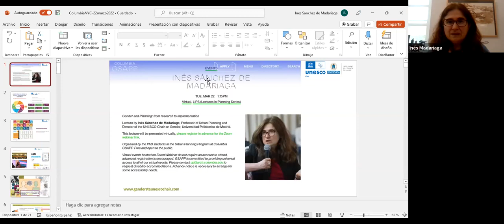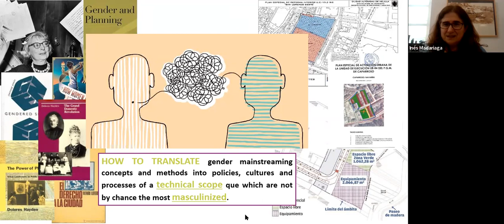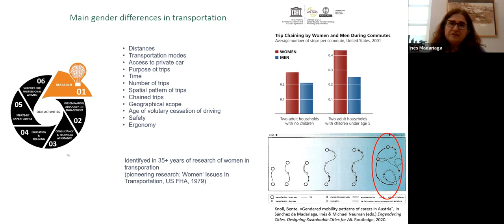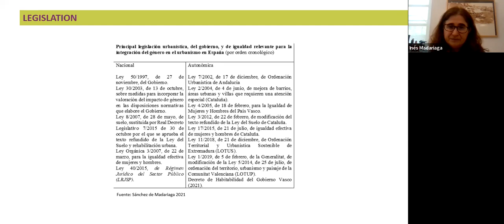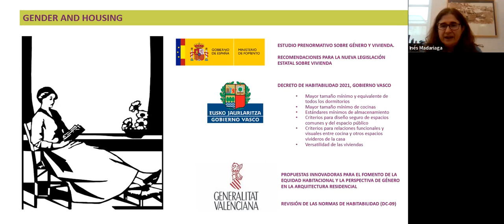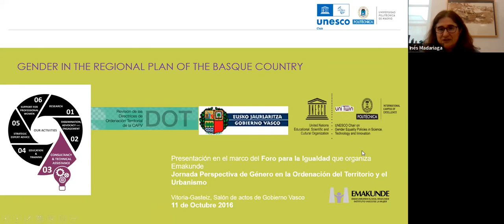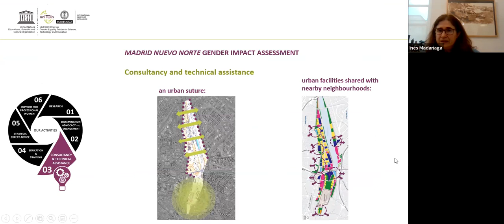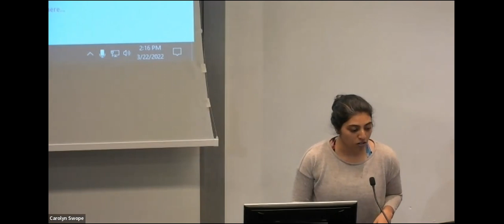Inés Sánchez de Madariaga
Gender and Planning: from research to implementation

Lecture by Inés Sánchez de Madariaga, Professor of Urban Planning and Director of the UNESCO Chair on Gender, Universidad Politécnica de Madrid.

This lecture will be presented virtually, please register in advance for the Zoom webinar link.

Gender dimensions are slowly starting to be integrated into planning practices across Europe. After over four decades of research and advocacy following the foundational studies by Dolores Hayden (1977, 1981) among others, governments at all levels in various European countries have been adopting legislation, regulations, funding mechanisms, and operational tools. Such governmental initiatives set a framework within which actual implementation is starting to show some specific results. The international agendas on sustainable development and the UN New Urban Agenda also refer specifically to the gender dimensions of urban planning. Early experiences in Europe include those of the British feminist groups of architects Matrix and the Women Design Service, the Italian policies on time use in cities, the gender impact assessments (GIA) used in the Netherlands in the 1990s, among others carried out in different countries. While Vienna has been the city with a more consolidated experience of close to 30 years, other countries such as Spain are rapidly developing ample and pioneering experiences that demonstrate new possibilities for considering gender dimensions at the local, municipal, and regional levels, and within a significant range of planning domains, from housing to public space, from facilities to transportation, often carried out under the auspices of regional governments. This lecture will illustrate the state of the art on gender mainstreaming in urban planning in Europe with a particular focus in Spain. After a brief introduction to relevant concepts, it will show recent innovative experiences of gender mainstreaming in urban planning and design at the regional, urban and neighborhood levels.

Inés Sánchez de Madariaga, Professor of Urban Planning and UNESCO Chair on Gender in Science, Technology and Innovation, is a leading international expert on gender in transportation, urban planning, architecture, and STEM, with extensive experience in policy, practice, and research. She has led numerous successful international collaborations, as Chair of the Advisory Group on Gender Issues to the Executive Director of UN-Habitat (AGGI), Chair of the international COST network Gender, Science, Technology and Environment, and co-Director of the EU-US Gendered Innovations Project. She has played a key role in introducing gender dimensions in Spanish and European urban planning, working with national, regional, and local governments, as well as with private developers, to implement legislation, programs, plans, and projects, that integrate gender issues into planning and transportation. She has held public office as Deputy Director General or Architecture, Advisor to the Minister of Housing, Advisor to the Minister of Science, Director of the Women and Science Unit at the Cabinet of the Secretary of State for Research. A former Fulbright grantee, she has been Visiting Scholar at UCLA, the Bauhaus- Weimar, London School of Economics, and Columbia University. She is author of over 100 articles and of two reference books on gender in planning and transportation. In 2008 she coined the term “mobility of care” which is being used by policy makers and researchers across the world. In 2021 she received the Matilde Ucelay Prize in recognition for her professional trajectory in promoting women and gender equality in transportation, mobility and urban planning, awarded by the Spanish Ministry of Transportation and Urban Affairs.

Organized by the PhD students in the Urban Planning Program at Columbia GSAPP. Free and open to the public.